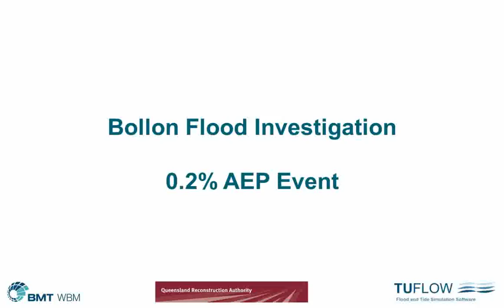Bollon Animation Aep0 2pct 1